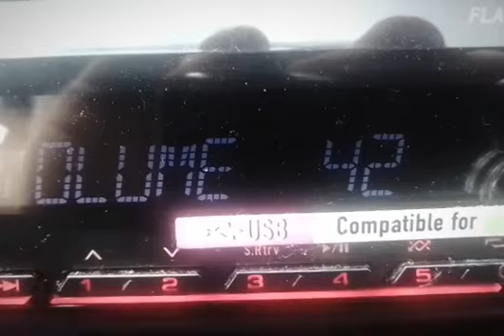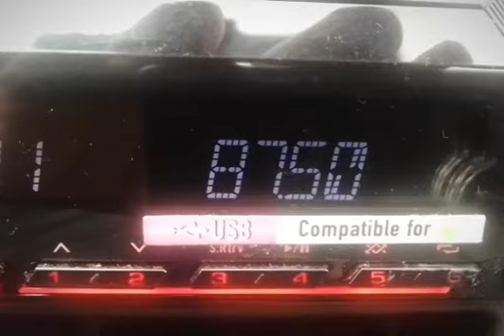Sporadic E - Radio Plus Espagne 87.5Mhz - Elche - 1903km from QTH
Radio Plus Espagne   2/6/23 on 87.5 mhz